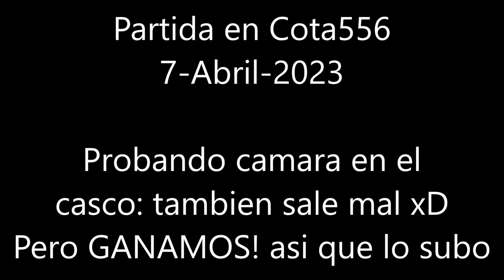⚪AIRSOFT partida EquipoB - campo Cota 556 - 7 mayo 2023